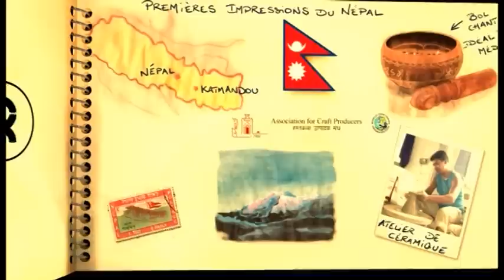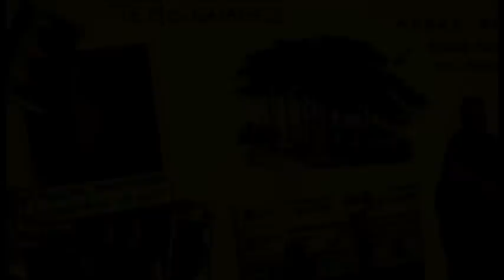ACP (Népal)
ACP est une association sans but lucratif qui aide les plus démunis qui sont nombreux l'ouverture des frontières du Népal, en 1951. Le nombre de producteurs est passé de 38, lors de sa création, en 1984, à plus d'un millier aujourd'hui. Ce sont en majorité des jeunes sans qualification et des femmes issues des castes « inférieures » qui peuvent ainsi renforcer leur position sociale.

Copyright des séquences utilisées : Canal C, IM Fairtrade